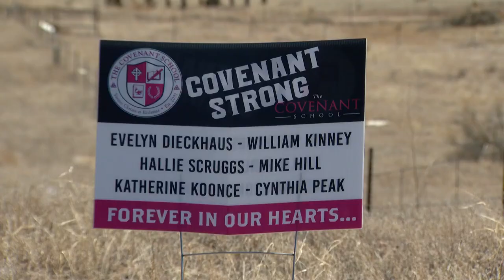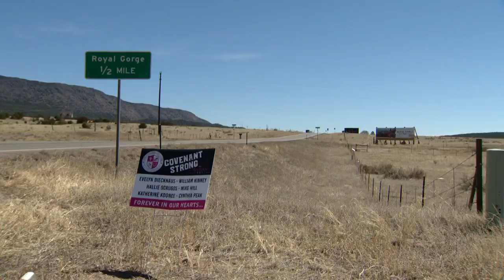Cañon City family remembers niece killed in Nashville school shooting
A family from Canon City family is back from Nashville after losing their niece in the Covenant School shooting.

9NEWS (KUSA) is located in Denver, Colorado.